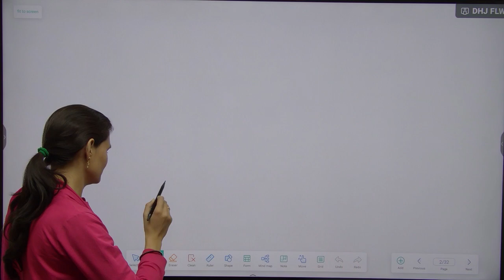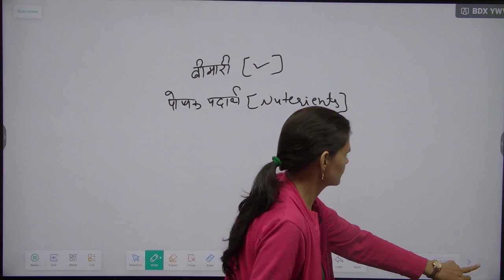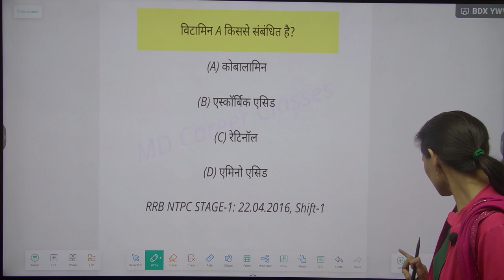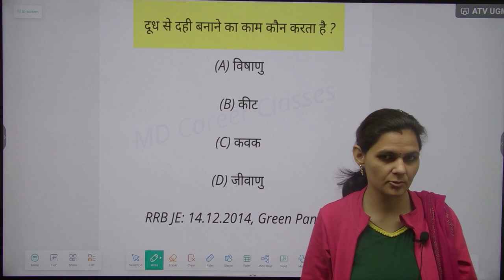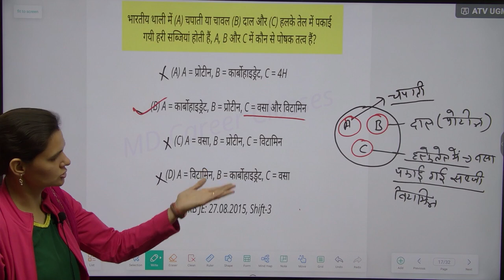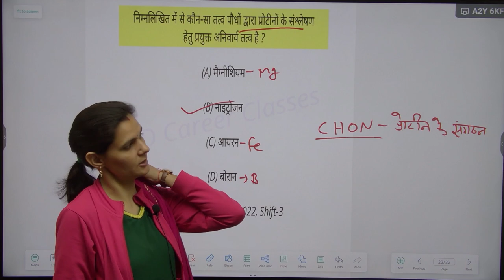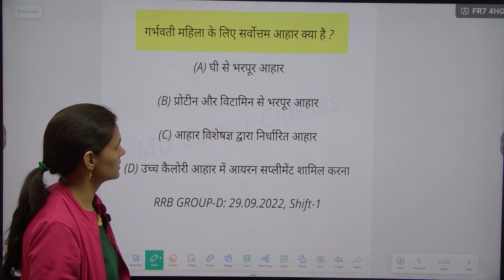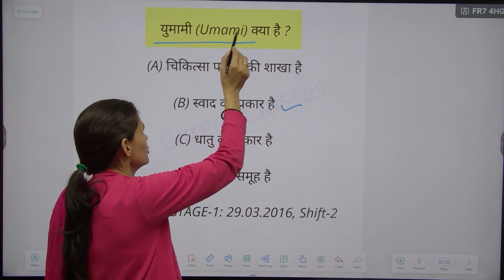RAILWAY ALP Nutrients Previos पोषक पदार्थ Year Question 2024 Science By Anita Mam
FOUNDER MANPHOOL SINGH JHUNJHUNU RAJASTHAN

CLASSE 10

 Science By Anita Mam

science rrb alp

science rrb

science rrb ntpc

science rrb group d questions

science rrb pyq

science rrb group d

rrb science question in hindi

  Nutrients questions and answers

 2024FOUNDER MANPHOOL SINGH JHUNJHUNU RAJASTHAN

science rrb je

science rrb alp

science rrb

science rrb ntpc

science rrb pyq